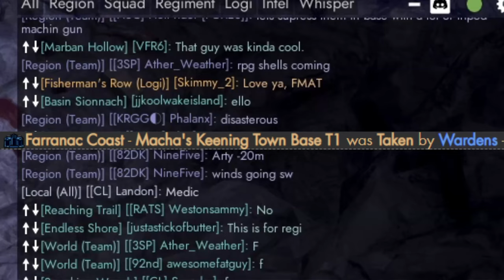Foxhole War 100 - Jade Cove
Hurry Nuke Jade Cove Collies